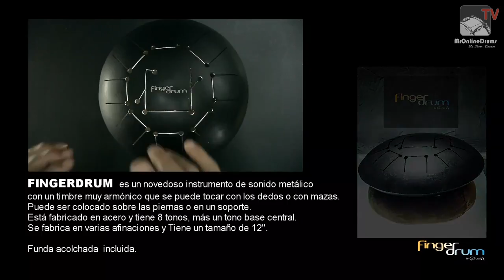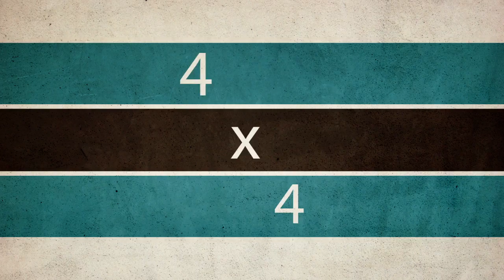Mr Online Drums TV by Lucas Jiménez. Capitulo 3. 24/03/2014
Ya tenéis aquí la tercera entrega de Mr Online Drums TV.

Sumario:
Esta vez la entrevista es a Lucas Jiménez de la mano del locutor de m80 radio Miguel Coll (La Noche es para Mi) ¿El batería nace o se hace?
A continuación en nuestro banco de pruebas contamos con Manuel Ibáñez presentando las cajas de Raschdrums.
Conoceremos el sonido del Fingerdrum, instrumento de sonido metálico con timbre armónico que se puede tocar con los dedos o con mazas.
Entrevistamos a Miguel Lamas batería de Raimundo Amador entre otros.
"El groove del mes" cómo fusionar flamenco con funky.
Y nuestra nueva sección "4x4" cuatro baterías en cuatro minutos.
Visitamos a Carlos Gamón en plena sesión de estudio.
Estuvimos en NP Drums probando la caja que sortearemos en unos días. ¡Estad atentos a nuestro Facebook

Gracias como siempre a:

Skyline estudio por hacerlo todo tan fácil y conseguir que se oiga todo tan bien.
Al gran Miguel Coll por esa fabulosa voz que nos conduce por nuestro programa.
Al equipo de Avant producciones por su magia con las cámaras.
y sobre todo a todo el mundo que esta apostando por este proyecto y a toda esa gente que esta mandándonos sus sugerencias a

¡QUE DISFRUTEIS DEL PROGRAMA!